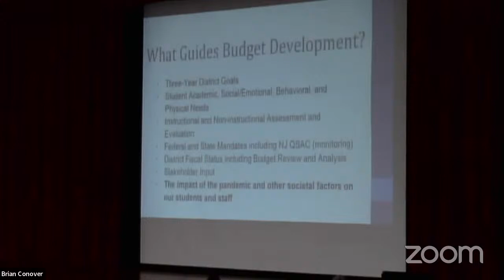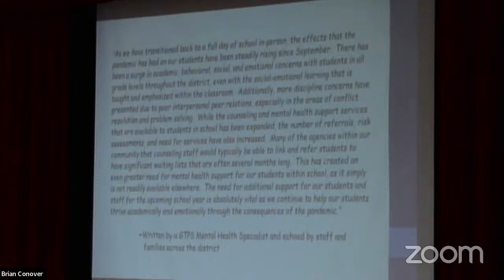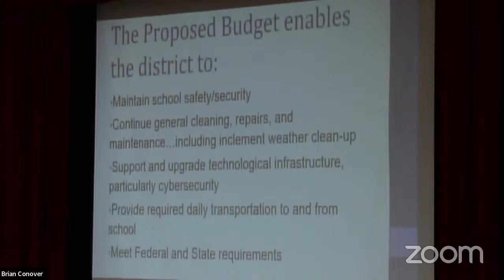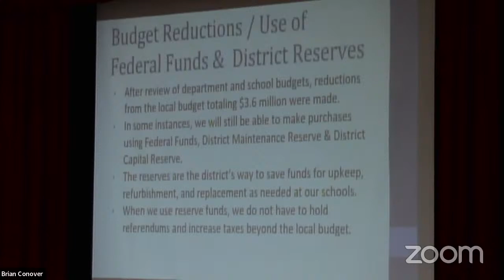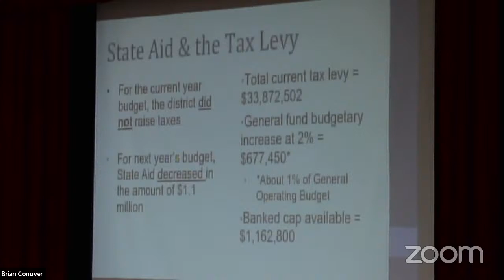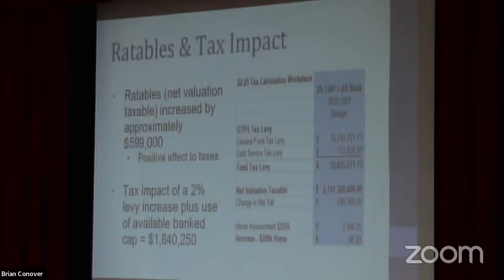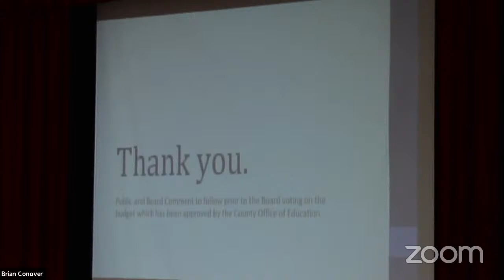Board of Ed Mtg, April 25, 2022